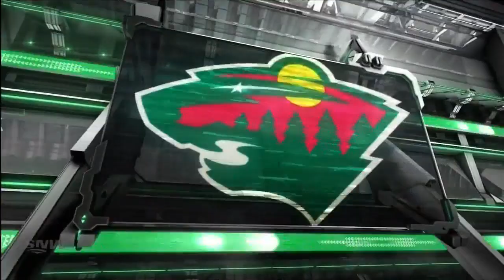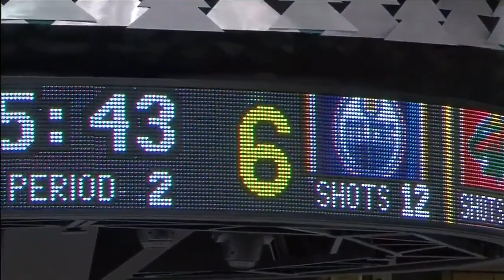26.04.2013 Edmonton - Minnesota